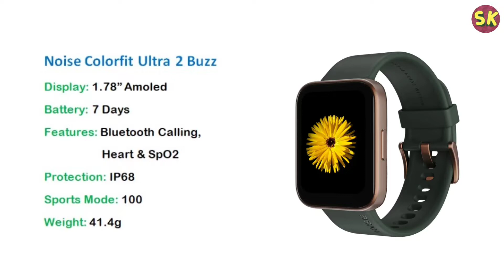Top 5 Best SmartWatch Under 5000/4000/3000/2000/1000 Sep 2022 | सबसे अच्छे स्मार्टवॉच 5000 तक में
Top 5 Best SmartWatch Under 5000/4000/3000/2000/1000 Sep 2022 | सबसे अच्छे स्मार्टवॉच 5000 तक में | Gyan With Sunny

Doston, Ye Rahe Sabhi SmartWatch Ke Links,
Note:- Price Offer & Discount Ke According Change Hote Rehte Hai Aap Check Kar Sakte Hai:
◾️Noise Colorfit Ultra 2 Buzz
◾️Boat xtend Talk
◾️Noise Pluse Go Buzz Advanced

✔️ In This Video I am Sharing About Best 5g Phones Under 20000 With Highlights:
◾️ 00:00 Introduction Best Smartwatch Under Rs. 5000
◾️ 02:00 Best Noise Smartwatch Under 5k
◾️ 03:23 Best Boat smartwatch under 4k
◾️ 04:11 Best noise smart watch under 3k
◾️ 05:05 Best alt smart watch under 2k
◾️ 05:56 Best defy smart watch under 1k

My Recommendations

🔴 Top 5 Best Power Banks (20000 mAh) Under ₹2000*:
👉 Mi 3i
👉 D Light

🔴 Top 5 Best 4G Smartphones Under ₹15000*
👉 Samsung Galaxy M32
👉 iQoo Z6 44W
👉 Redmi Note 11
👉 Realme Narzo 50
👉 Realme 9i
OPPO K10

🔵 Minimum Stuffs/Products Jo Main Use Karta Hu Videos Banane Ke Liye…..
👉 Vlog Gorilla Pod
👉 Tripod For Mobile
👉 Bluetooth Earphones

Sunny Kumar
From - Katihar Bihar (India)